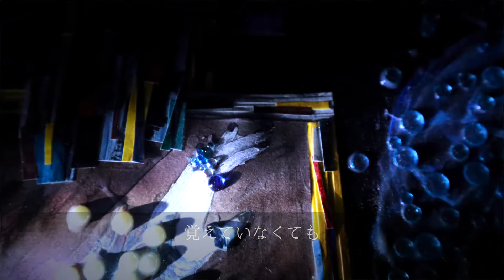Performance Painting "Once Again" by MICO MAI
SUNPHOENIX Gallery in Tokyo
Performance Painting  "Once Again"  by THE ARTIST, MICO MAI.
from Higher Self Exhibition 2020